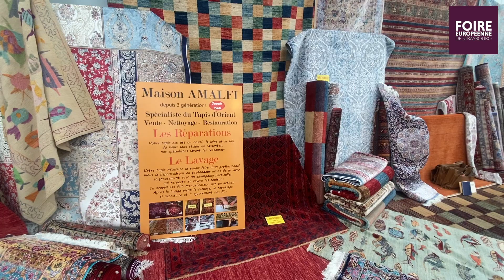Retour sur la 89ème édition de la Foire Européenne | Foire Européenne de Strasbourg 2021